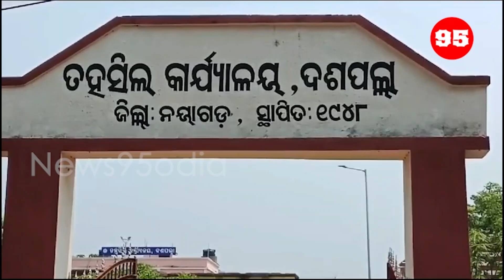BJD ର ରଣନୀତି ଦଶପଲା୍ରେ nuaodisha naveenodisha naveenpatnaik odishanews politics || News 95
News 95 is Odisha's newly opened Odia News Channel. Our News channel covers latest news of Odisha in Politics, Entertainment, Crime, Business and Sports.